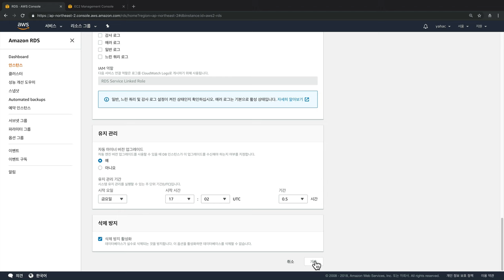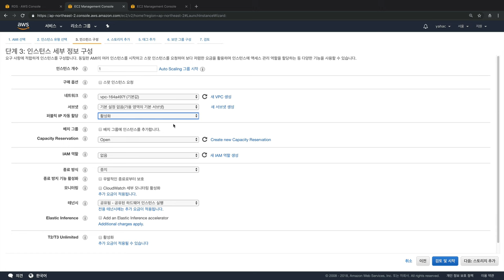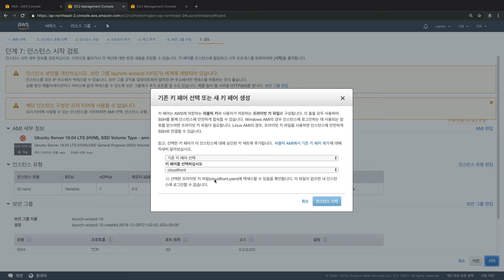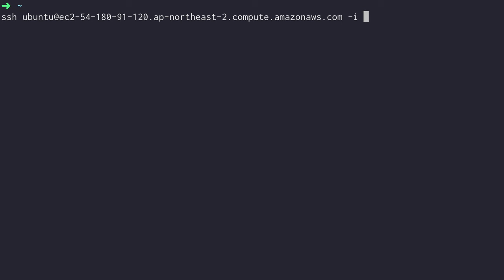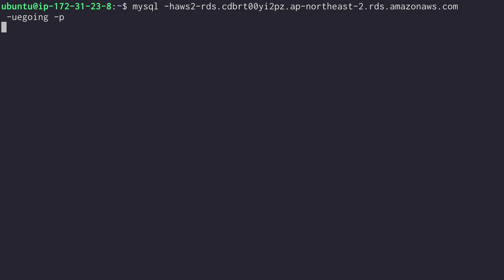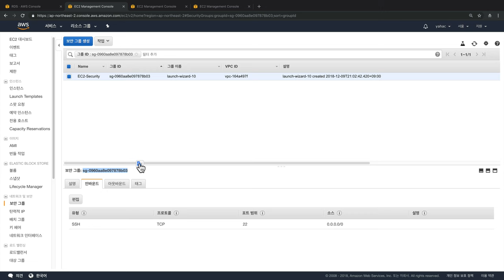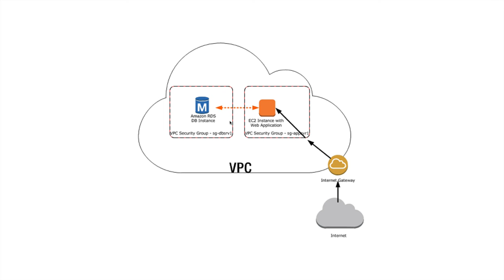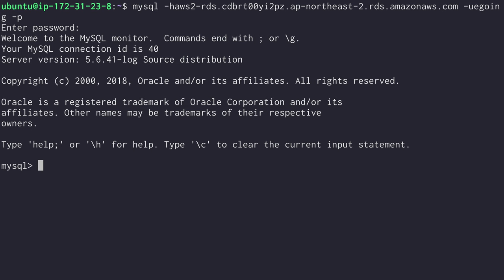AWS2- RDS 3.2. 접속2 - 비공개 상태로 접속